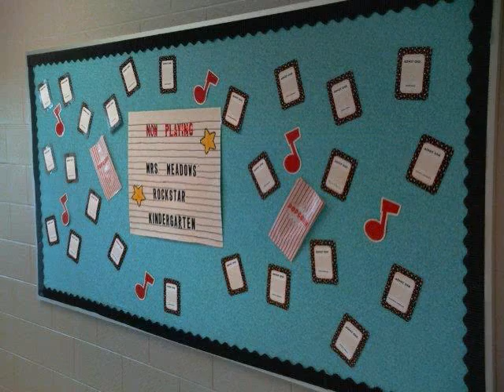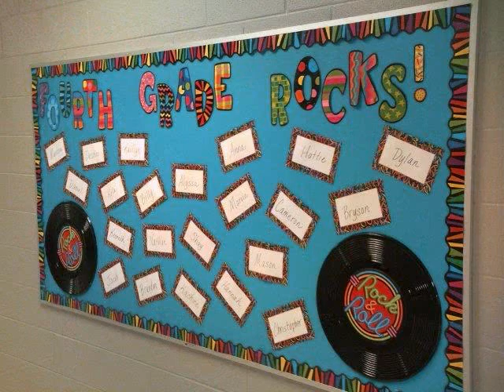Crossroads Elementary School